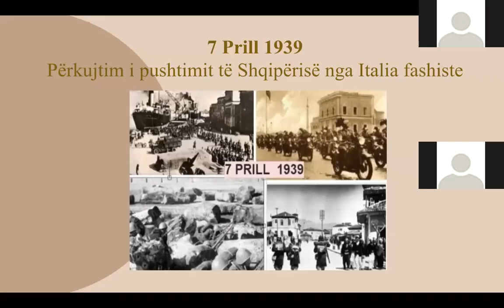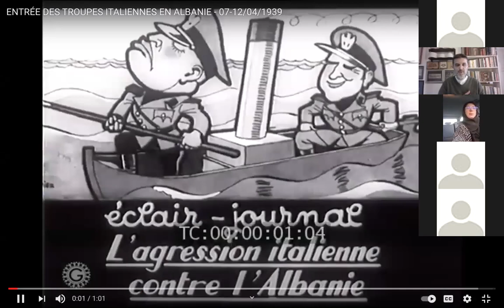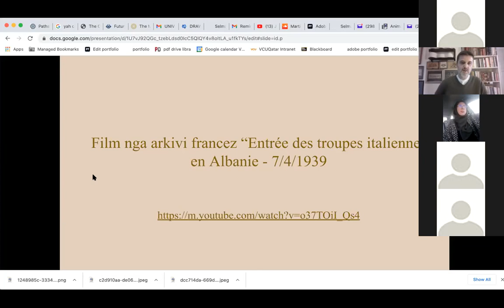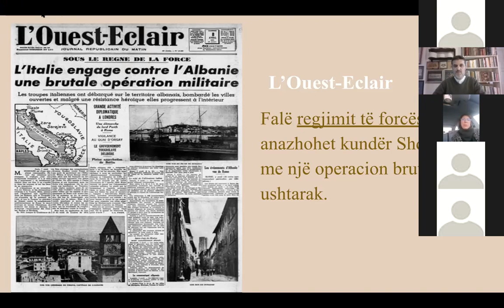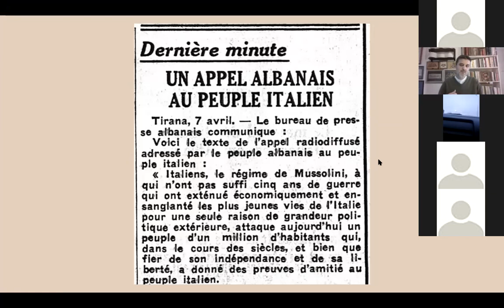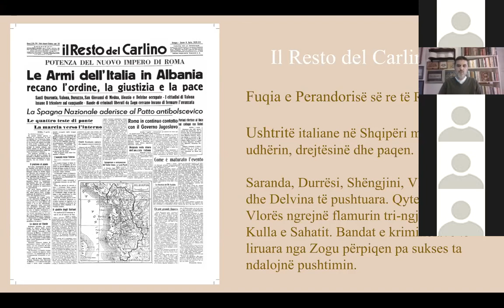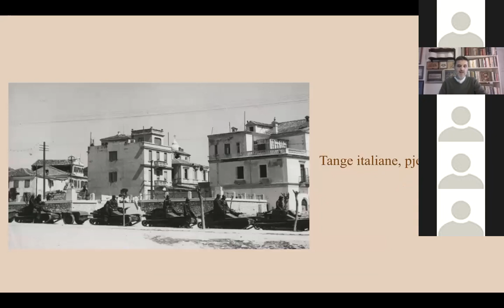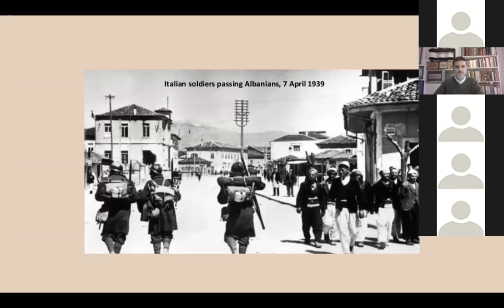7 Prill 1939, pushtimi i Mbretërisë së Shqipërisë nga Italia fashiste.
Nga Enris Qinami,
i ftuar Dr Ardian Muhaj, historian, studiues.